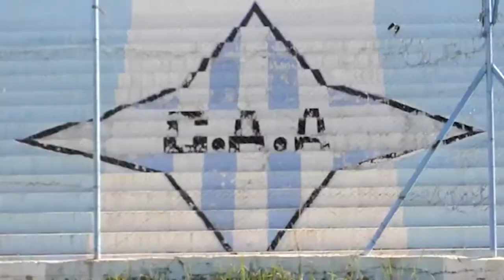Club Argentino, Mendoza - Campaña: Mi metro cuadrado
Desde mediados de 2017, el Club Argentino de San José, Guaymallén, Mendoza, inició su campaña "Mi metro cuadrado" con el objetivo de recuperar y refaccionar parte del club. En sus instalaciones funcionan diversos deportes y actividades destinadas a niños, jóvenes y familias del barrio. No te quedes sin tu metro cuadrado. Sumate.